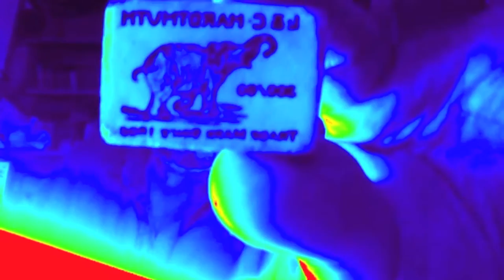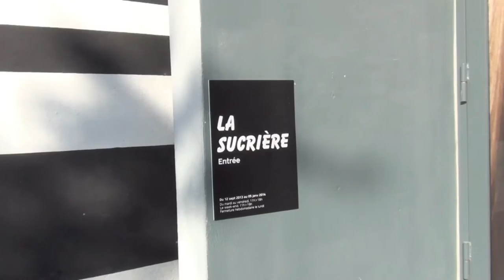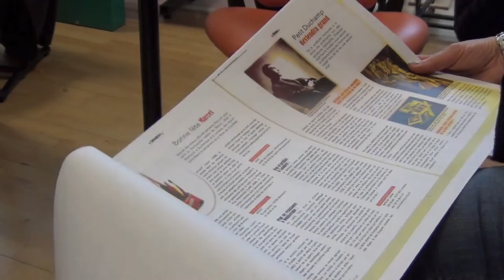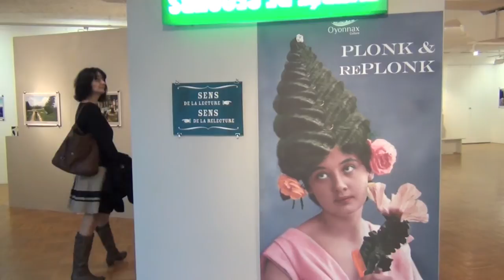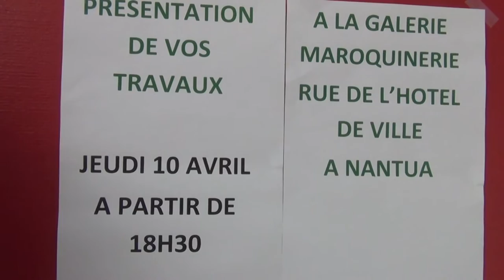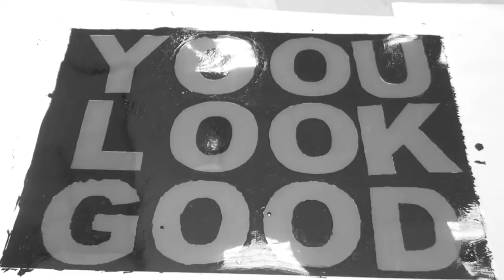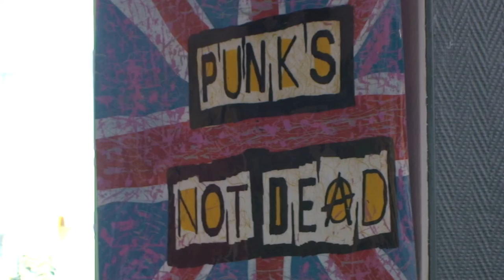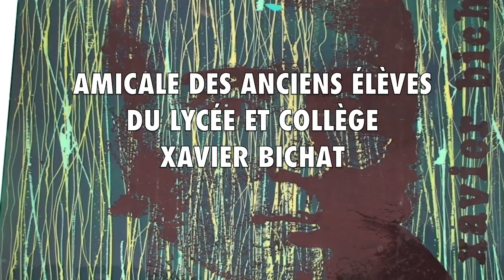Pop Art Atelier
Un atelier vidéo/arts plastiques autour du Pop Art avec les élèves du Lycée Xavier Bichat de Nantua en 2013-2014 animé par Jean Michel Zazzi.

C'est sur une durée de 3 semaines que la résidence d'artiste
se déroule en continu, au sein de l'établissement.
Une salle est dédiée à l'atelier. Tous les lycéens, enseignants, personnels sont invités à y participer de manière libre.
Jean Michel Zazzi l'anime en permanence tous les jours
Le projet est hors-programme, adapté à la sensibilité,
à l'histoire de chaque établissement.

Ici : découverte du Pop Art avec réalisation d'une verrière
en adhésif coloré ( surface 30 m2 environ ), réalisation de séries d'oeuvres présentées et vendues dans une galerie de la ville. Présentation d'une performance lors du vernissage.
Les lycéens réalisent également le film qui est la chronique
de l'atelier.
Dans les mois qui précèdent l'atelier une sensibilisation
à l'art, à l'audiovisuel est faite auprès des élèves par
des échanges, des visite d'expositions, des travaux
préparatoires ...

nota : une partie de la bande-son a été réalisée par un lycéen-compositeur-guitariste et interprétée par un groupe du lycée.